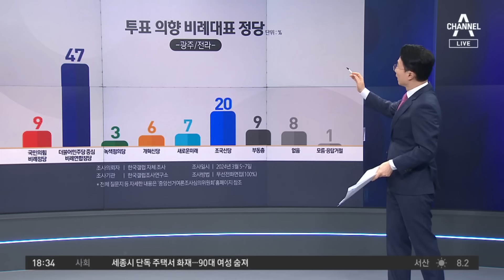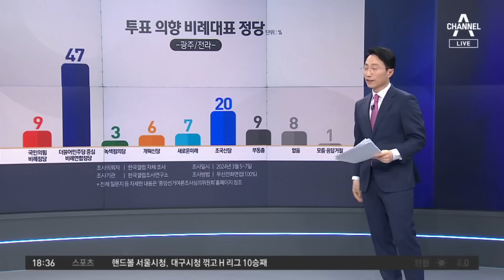이낙연, ‘친명’ 민형배와 승부…이재명 사당화 겨냥? | 뉴스TOP 10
이낙연, ‘친명’ 민형배와 승부…이재명 사당화 겨냥?

이낙연, '광주 광산을' 출마… "민주세력 재건"
이낙연 "민주당, 개딸 정당·방탄정당 전락"

〈평일〉
08시 00분 라디오쇼 정치시그널 (유튜브 라이브)
08시 50분 김진의 돌직구 쇼
10시 20분 김진의 더라방 (유튜브 라이브)
12시 00분 뉴스A 라이브
15시 50분 강력한 4팀
17시 20분 뉴스TOP10
19시 00분 뉴스A

〈주말〉
12시 00분 토요랭킹쇼·뉴스A 라이브
17시 40분 뉴스TOP10
19시 00분 뉴스A